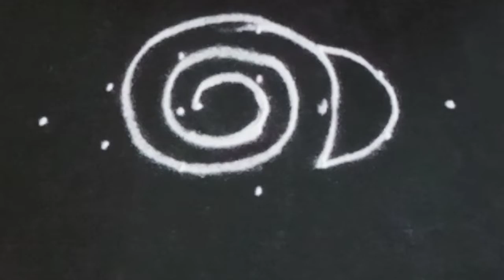sangu Kolam || simple rangoli ||Daily rangoli || Saturday sangu Kolam ||@sri sistersri Kolam designs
Sangu Kolam
Saturday sangu Kolam
Beautiful Shangu Kolam
Sangam Muggulu
Pulli Kolam
Rangoli
Muggulu